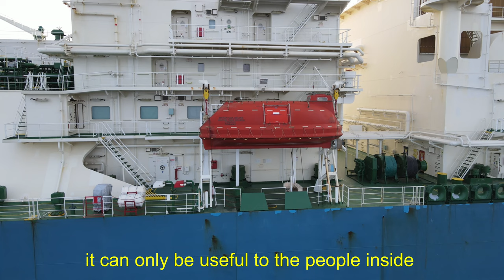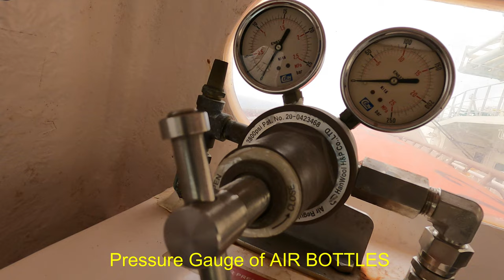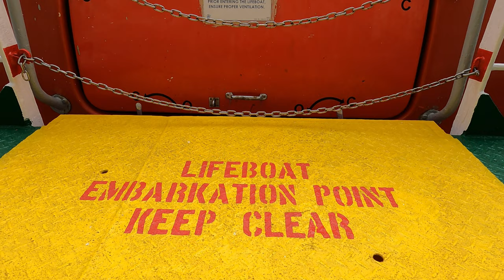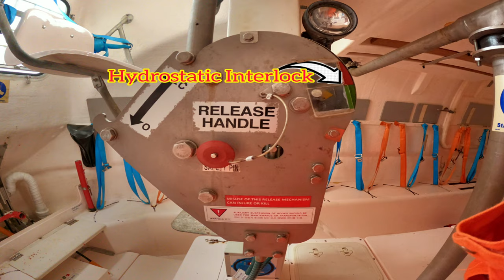WHAT IS INSIDE THE LIFEBOAT AND IT'S PARTS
What is inside the Lifeboat ? And what are the parts of it ?
This is TOTALLY ENCLOSED LIFEBOAT/RESCUE BOAT

Title: Santa Monica by Roa

EQUIPMENTS USED :
Acer Core i5 6th Gen.
DJI MAVIRC AIR 2
GoPro Hero 9
Boya Mic